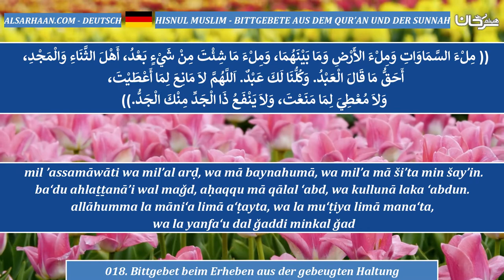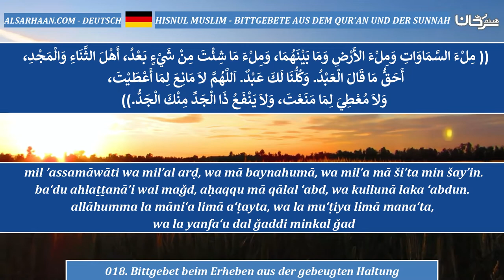018 Bittgebet beim Erheben aus der gebeugten Haltung